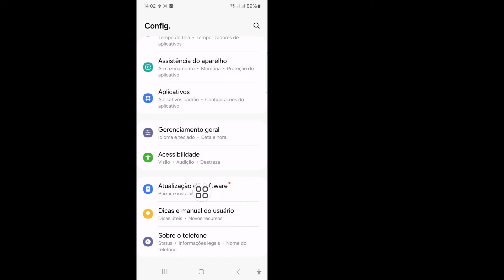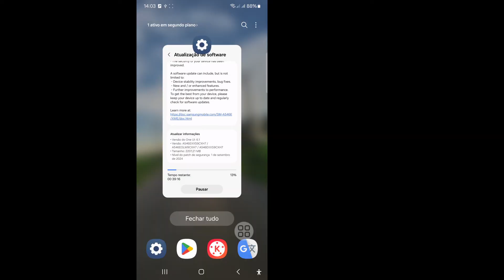Como consertar o problema do botão Menu do Samsung não funcionar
Botão Menu/Recentes não funciona no Samsung | Como consertar o problema do botão Menu do Samsung não funcionar

Vou mostrar a você o Botão Menu/Recentes não funciona no Samsung | Como consertar o problema do botão Menu do Samsung não funcionar. Assista a este vídeo e aprenda Botão Menu/Recentes não funciona no Samsung | Como consertar o problema do botão Menu do Samsung não funcionar.
Siga todas as minhas etapas na tela
instruções.

🤷‍♂️ Outras dúvidas relacionadas:

Como consertar o problema do botão de menu do Samsung não funcionar
Como resolver o problema do botão de menu do Samsung não funcionar
Corrigir o problema do botão de menu do Samsung não funcionar
Corrigir o problema do botão recente do Samsung não funcionar
Resolução do problema do botão manu do Samsung não funcionar
Resolução do problema do botão de menu não funcionar no Samsung